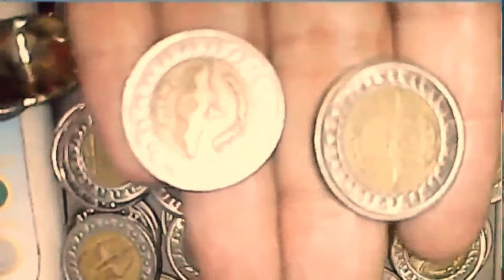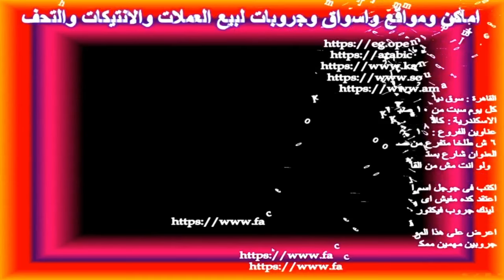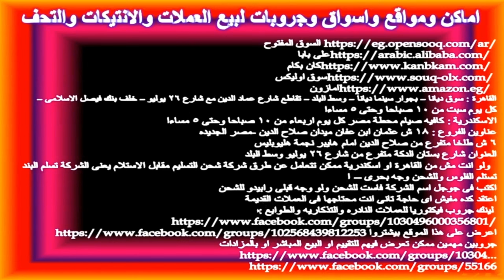جنية قناة السويس2011 النادر وتبيع ومزاد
خطا فى الجنية ونصف الجنية فى عملة قناة السويس الجديدة ومميز جدا وحصرى وسعرة
خطأ نادر جدا فى العالم
جنية من نحاس صافى ولا يقدر بثمن

جنية تضامن 2019و 2021
جنية قناة السويس 2011
جنية فرق طبية
جنية الريف المصرى الجديد
جنية الطاقة الشمسة اسوان
جنية محطات الطاقة
جنية دار الكتب
جنية مدينة العلمين الجديدة
جنية ظهر الغاز
جنية شبكة الطرق
جنية العاصمة الادارية مصر الجديدة
جنية قناطر اسيوط الجديدة
50قرش مصر للطيران
50قرش مجلس الدولة
50قرش حياة كريمة
50قرش فرق مصر الطبية
50قرش ثمانون عاما تضامن
50قرش فرق مصر الطبيه
50قرش قناطر اسيوط الجديدة
50قرش الشبكة القومية للطرق
50قرش مزارع الطاقة الشمسية
50قرش حقل ظهر للغاز
50قرش العاصمة الادارية الجديدة
50قرش الريف المصرى الجديد
50قرش محطات توليد الطاقة
50قرش مدينة العلمين الجديدة
50قرش قناة السويس الجديدة 2015
50قرش دار الكتب والوثائق القومية
نص جنية دار الكتب
50قرش المومياوات

جنية المومياوات
خطأ نادر في الجنيه قناة السويس يجعل سعره خرافي
خطا فى الجنية قناة السويس
الجنية المصرى الخطأ
اخطاء السك فى العملة المصرية
العملات المصرية
سلسلة نوادر العملات المصرية
العملات المعدنية

وتأتي أماكن بيعها في الأماكن التالية:

    محطة مصر.
    أيضًا منطقة المنشية.
    منطقة الإبراهيمية.

6 ش طلخا متفرع من صلاح الدين امام هايبر نجمة هليوبليس